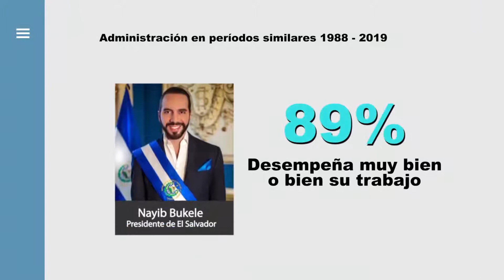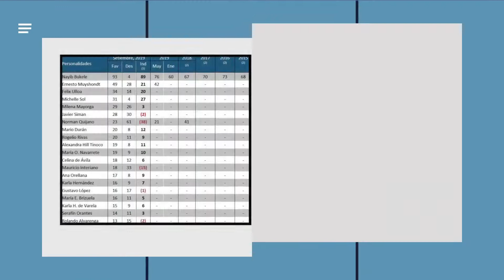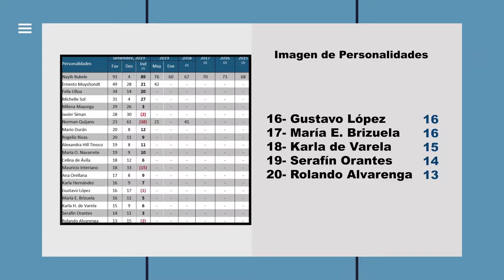19 09 2019, Nota en El Noticiero, Encuesta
El alcalde de San Salvador, Ernesto Muyshondt,  a la más reciente encuesta de Cid Gallup, que lo ubica entre los políticos mejor evaluados del país, de acuerdo al estudio el alcalde sumó un 49% de opiniones favorables.